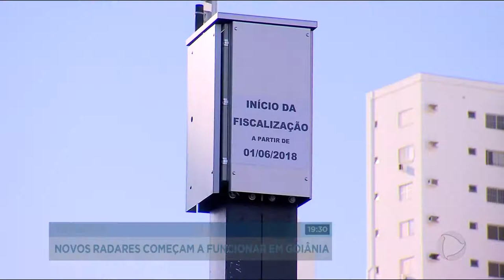GR - Novos radares começam a funcionar em Goiânia - 31-05-2018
Vinte e sete novos radares começam a funcionar em Goiânia nesta sextafeira. Segundo a SMT, A fiscalização vai ajudar a conter o excesso de velocidade, avanços de sinal e a invasão do corredor de ônibus.